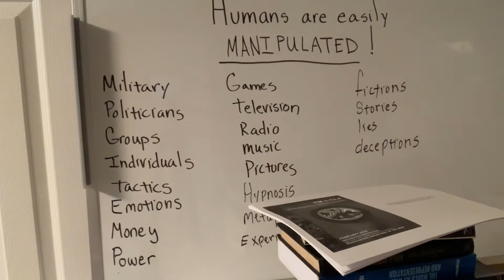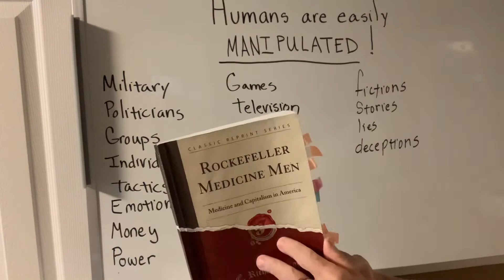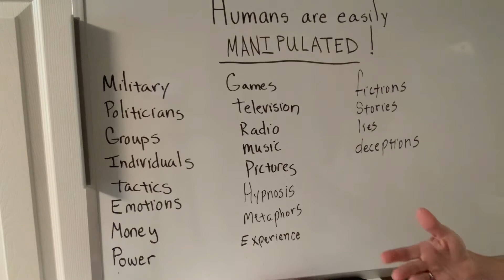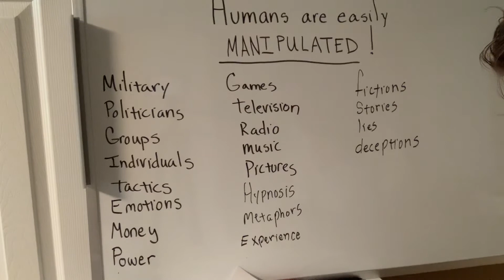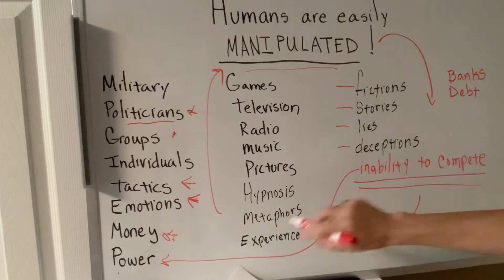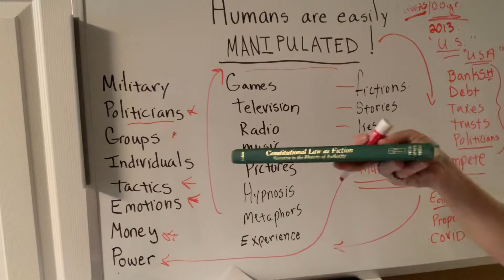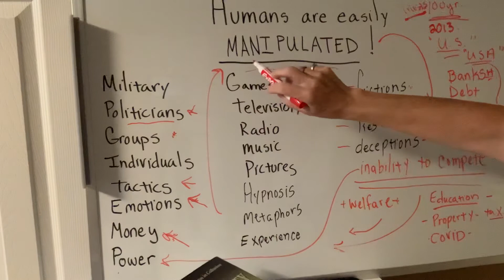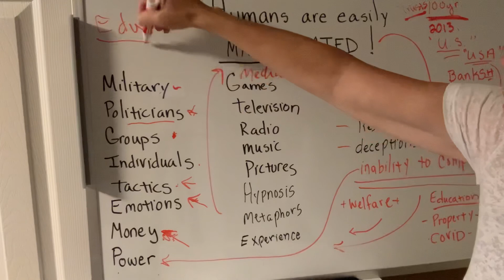MANIPULATION=wealth+power!!!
Field Manual, 3-13.4, Army Support to Military Deception

Field Manual, Fm 27-1-, The Law of Land Warfare. I didn't mention this one in the video but look at it and see the following words: private, citizen. Private is someone not in government or not in an official capacity, and citizen is someone not in the military. You may be a "Private Citizen."

The Book: Rockefeller Medicine Men. Medicine and Capitalism in America.

Various other books can be found on Amazon or other bookstores.